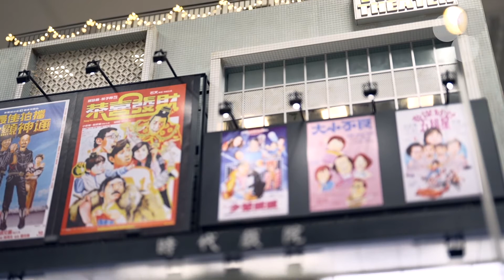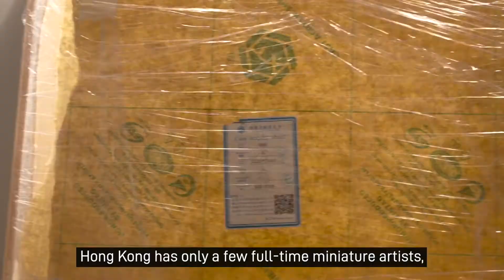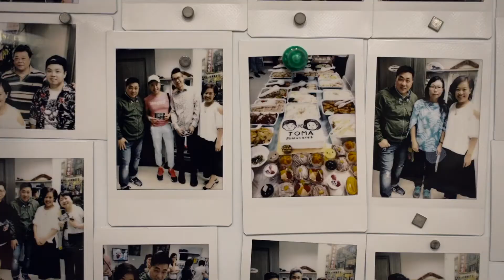Mighty Miniatures| Maggie Chan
Bringing memories to reality. One of Hong Kong’s last remaining miniature artists tells us what it takes to shrink the world.